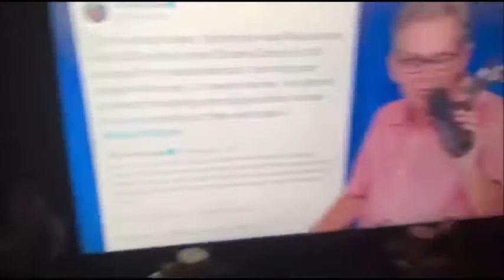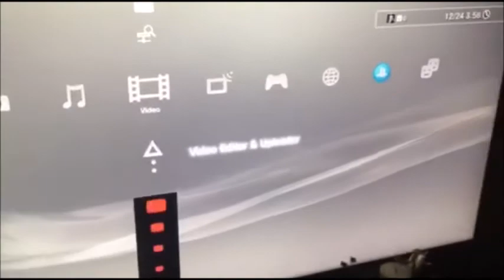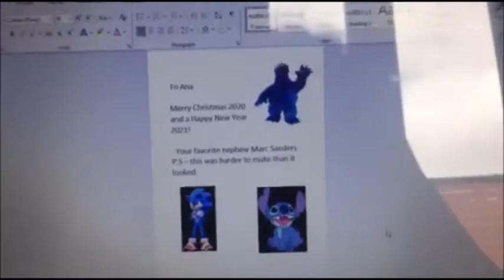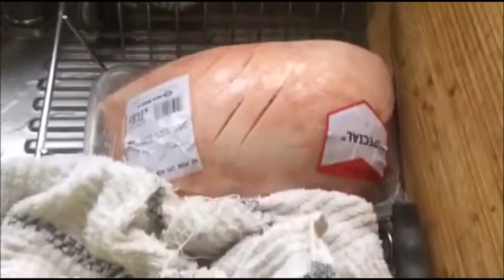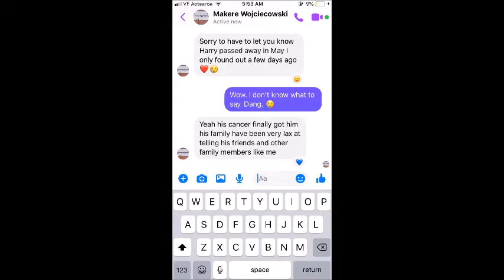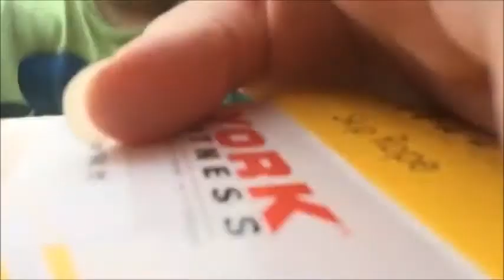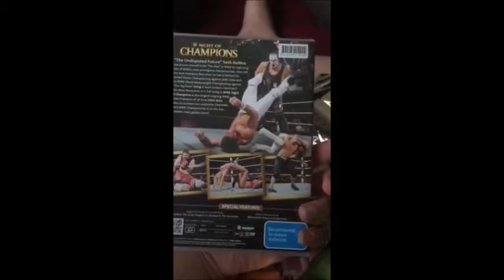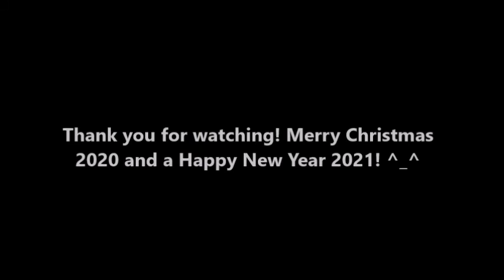My Christmas Experience 2020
Here are your boy's experience during Christmas Eve and Christmas Day 2020! Enjoy! :D